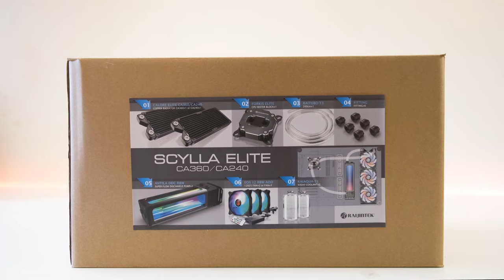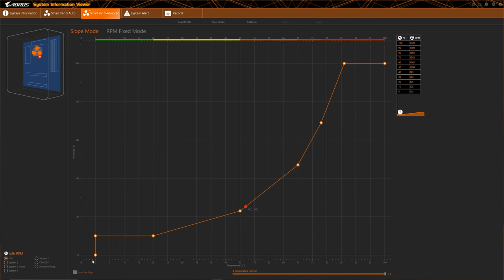Raijintek SCYLLA ELITE 240, un sistem de racire pe lichid facil, eficient, performant si ieftin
SCYLLA ELITE CA240 ARGB Liquid Cooling Set - 240mm in oferta celor de la CaseKing.de